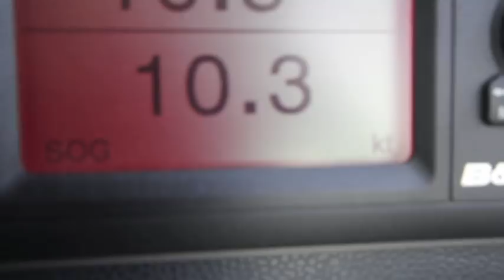Super Sailing Yacht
High seas antics with LLAMA PMP